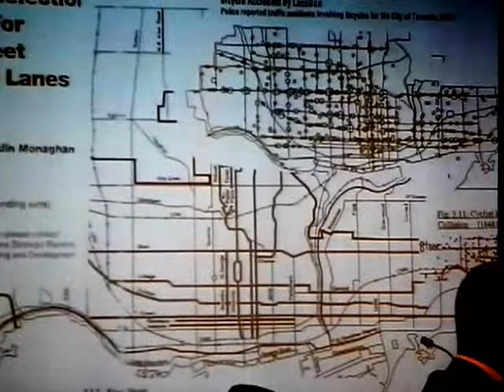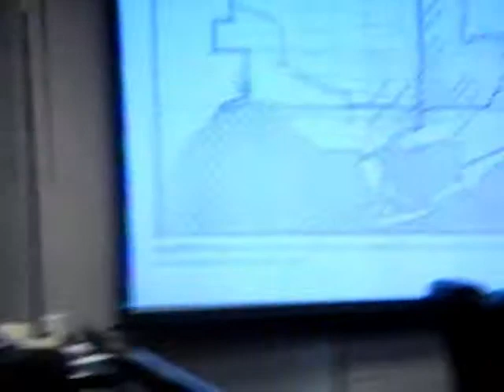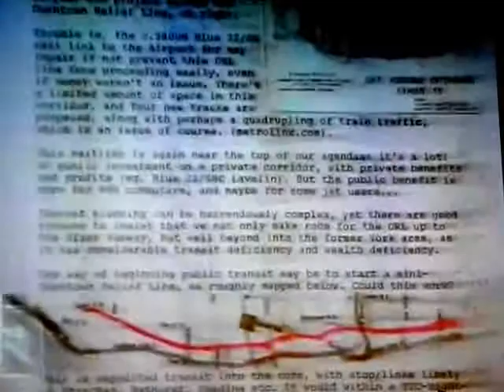HiMY SYeD - Hamish Wilson Deputation TTC Meeting No 1952 Toronto City Hall Wednesday October 24 2012